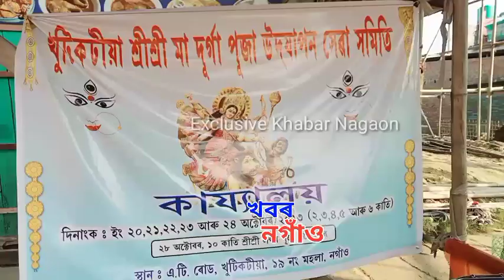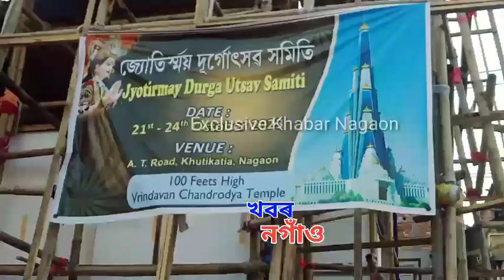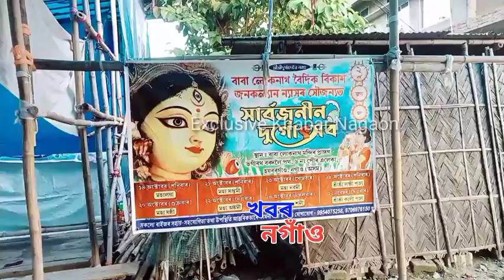নগাঁৱৰ পূজা মণ্ডপ চাও আহক